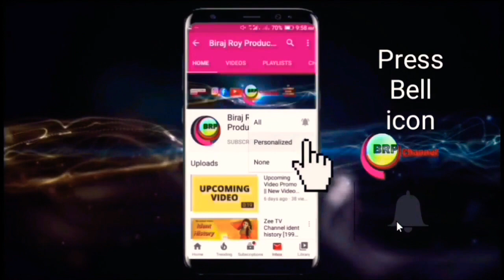ZEE CINEMA Channel Idents History (1995-Present)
1) This video has no negative impact on the
them)
2)This video is also for Educational, Entertainment & Archive purposes Only.
3. All Idents/Logo videos of their respective owners are merged in this video because i (BRP Television Owner) want to show the journey of Viewers favourite tv channels in INDIA and across the Television of World from beginning to present or end.

Hello Viewers !

You are watching the channel idents compilation or channel ident history of  ZEE CINEMA from 1995 to present.

Zee Cinema is a Hindi-language movie channel and the oldest 24-hour movie channel in India, having been launched in 1995. It is the flagship Hindi movie channel of the Zee network; other such channels of the network are &pictures, Zee Bollywood, Zee Classic, Zee Action, Zee Anmol Cinema and &xplor HD.

Zee Cinema’s traditional competitors are Sony Max and Star Gold. In recent years, the channel has been showing more South Indian (Telugu, Tamil and Kannada) movies dubbed into Hindi, like its competitors.

Slogans of ZEE CINEMA:-
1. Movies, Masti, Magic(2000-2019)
2. Sine Mein Cinema(2019-Present)

CREDIT FOR TRANSITIONS :-
Childrishrifty7Gaming(Formally known as RBD Official)

This compilated video has made and published for Archive, Education and Entertainment purpose only. All idents of ZEE CINEMA channel are originally belongs to ZEE ENTERTAINMENT ENTERPRISES LIMITED(ZEEL).  None of these idents are owned to me(Biraj Roy) or my channel(Biraj Roy Productions - BRP Channel).

CREDITS:-
1. Zeshaan Ejaz
2. Sakshi Sharma
3. Dynamite(Vimeo)
4. Chandan Kowli{Vimeo)